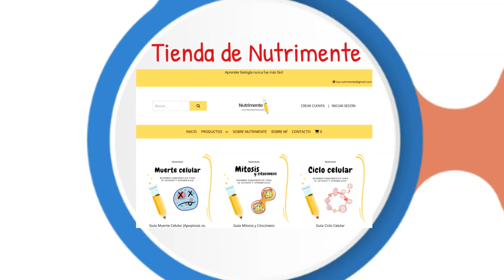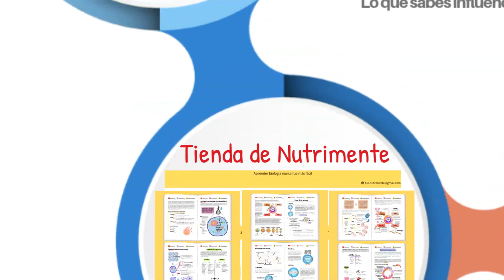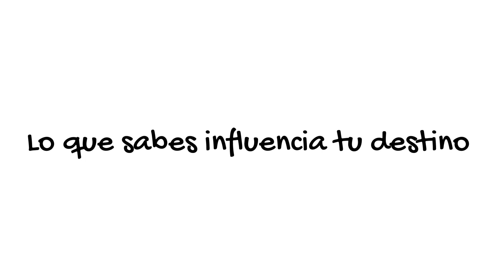Recursos Educativos Para Biología: Descubre Las Diferentes Opciones En NUTRIMENTE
¿Buscas material para estudiar o enseñar Biología? Nutrimente tiene todo lo que necesitas. Es el canal imprescindible para estudiantes y docentes de Biología y Ciencias Naturales.

En este video:
- Te doy la bienvenida al proyecto Nutrimente y te explico acerca de los contenidos de Biología que encontrarás para ayudarte en tus estudios o en el dictado de tus clases.
- Te brindo consejos y recomendaciones para que puedas aprovechar al máximo los contenidos de Nutrimente y aprender o enseñar biología de manera más efectiva.
- Te explico cómo puedes acceder a los contenidos de Nutrimente en diferentes plataformas y formatos para que puedas estudiar con mayor comodidad.

0:00 Qué es Nutrimente y cuál es su objetivo
0:20 Sobre la creadora de Nutrimente
0:36 Distintos formatos de contenido en Nutrimente
0:55 Nutrimente en YouTube
1:39 Nutrimente en Instagram
2:10 Podcast de Nutrimente: ''Biología Audible''
2:38 Tienda de Nutrimente
3:07 Nutrimente en Patreon